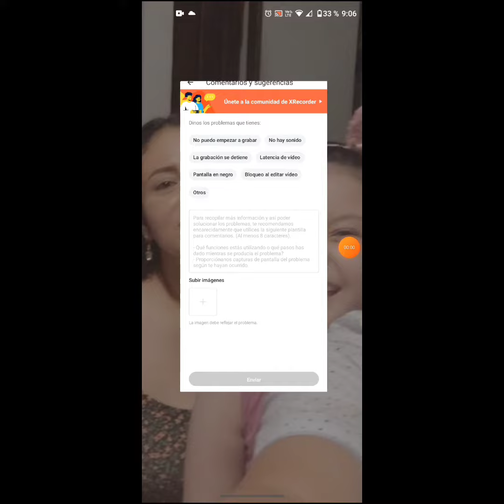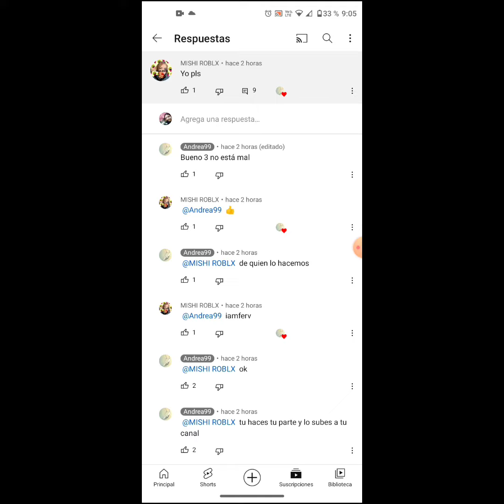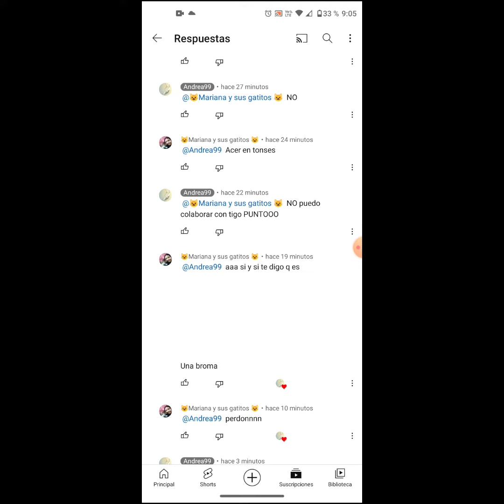asiendo le una broma a @Andrea-c6d5u xd